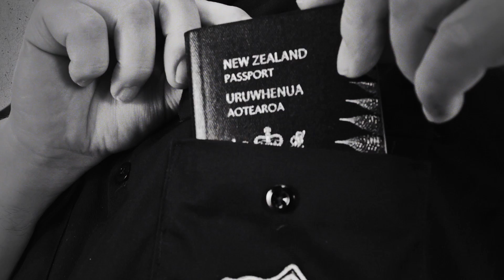Build-Up to Comic-Con 2018: Crew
The tools are packed, the bags are weighed, and now we just need to get it all through customs. Richard Taylor and the Weta Workshop crew are heading to San Diego Comic-Con 2018!

From July 18-22, we'll be spending four (and a bit) days in the world of reveals, collectibles, artist demos, signings, and more.

The best part? We're broadcasting it all online so you can be part of the fun.